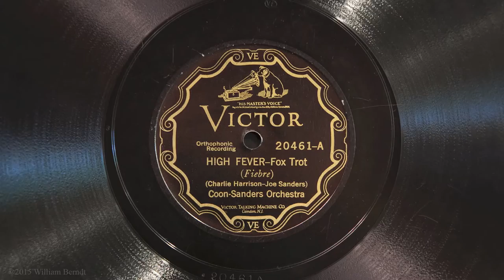High Fever • Coon-Sanders Orchestra (Victrola Credenza)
Coon-Sanders Orchestra plays “High Fever" on Victor scroll label 20461-A, played on a 1926 Victor VE8-30X (Credenza) Orthophonic Victrola and medium tone steel needle. Recorded December 8, 1926 at the Webster Hotel in Chicago, Illinois. A very special thank you to Dave Bock of Chicago's hot jazz band "The Fat Babies" for giving me this record. I have been searching for it for years. Now my Coon-Sanders collection is complete!